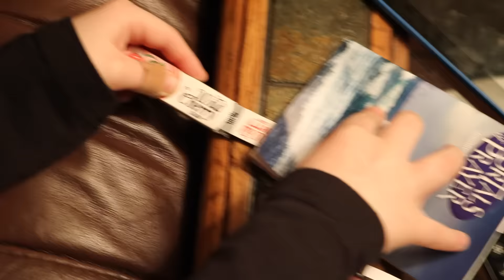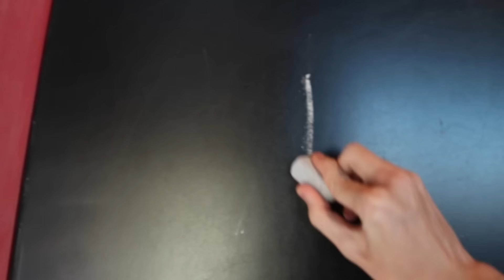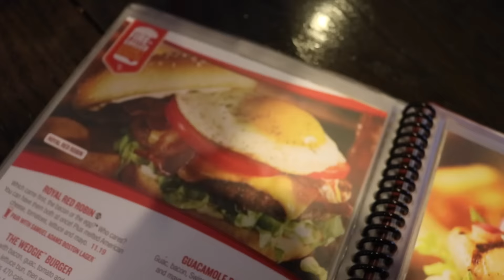A SURPRISE PACKAGE!!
Musical.ly: Dan_Hill